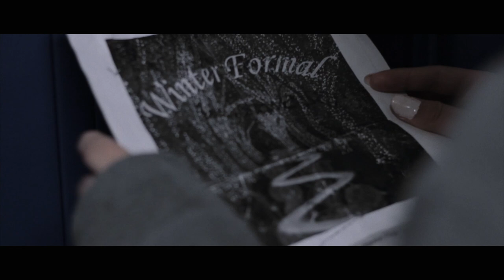"Skin Deep"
"Skin Deep" is the first annual Spring Film Production led by faculty member Ryan Doyle. The short drama is a collaborative effort between the Duchesne Film Club and the Video Production class at Duchesne High School.

FEATURING
Chrissy Punzo '17. Ella
Owen Crowder-Gaither '19. Scott
Tim Stremlau '17. Kevin
Sarah Jenkins '17. Gabby

EXTRAS
Yunis Maldonado '17
Jackson "Kohl" Weber '18
Peter Michalak '17
Payton Bodden '17

CREW
Writer / Director / Editor. Ryan Doyle
Assistant Director. Payton Bodden
Camera Operator. Peter Michalak
Audio Capture. Wil Czeschin '19
Casting Director. Kailey Byer '17
Production Assistants. John DiFatta '18
                                                           Chloe Colclasure '18

*Additional PAs: Students in the Video Production Class *